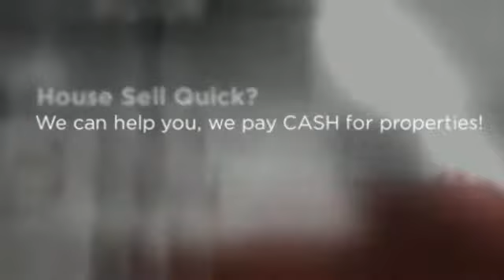House Sell Quick Costa Mesa | CASH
If you Need House Sell Quick Costa Mesa, We can help.  No Realtors / No Agents / No Extra Fees / No Middleman /  We are the Direct CASH BUYER.

WHAT WE OFFER:
* Direct Transaction
* No Commissions
* 5 Day Closing Or Longer
* All Cash
* Confidentiality

WHO WE USUALLY HELP:
* As is
* Must Sell
* Probate
* Bankruptcy
* Foreclosure
* Inherited property
* Relocation
* Job Transfers
* Ugly Houses
* Job Loss
* Divorce
* Damage, including mold, water, fire and infestation
* Eviction issues
* Behind on Taxes
* Investment Properties
* Out of Town Owners
* Fast moves
* House Sell Quick Costa Mesa

OUR PROMISE TO YOU:
Our First Goal is to help you with your search for House Sell Quick Costa Mesa.  Our 2nd Promise is to provide Integrity, honesty and respect. These are three key components that are the foundation for our company. Real Estate can be a wonderful world full of opportunities and success! We simply love what we do. There is no gimmick or get rich quick secret. Hard work, dedication and experience are priceless tools that will always keep you two steps ahead. We believe that if you run out of money in a real estate transaction, that's a problem with a solution. If you run out of time, that's a deal breaker and can cost you everything.

CONFIDENTIALITY AND TV SHOW:
We keep the entire process as discrete and as confidential as possible -- but if you really want to know how transparent we're willing to be -- we can feature your sale on television for the world to see! That's how much we believe in what we do. We're pretty sure you've heard about similar offers from other companies... well guess what? Most of those companies are merely lead generation companies who take your information, turn around and attempt sell it to. You guessed it! Companies like ours! They'll say that there are no obligations, no fees -- then of course -- when you show up to the closing, the deal is riddled with 'hidden fees'. Here at CashBuyersNationwide.com you'll never, ever have to worry about getting squeezed. We are the real deal. No fees. No hidden charges. No commissions. No pressure. You wanted help from us with your search for House Sell Quick Costa Mesa, and we are going to help you with that. We look forward to hearing from you!